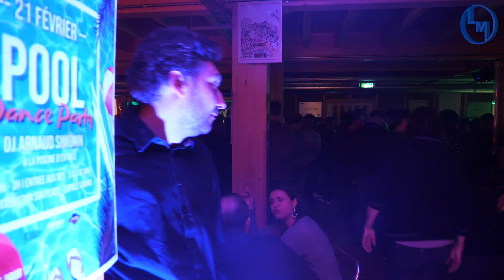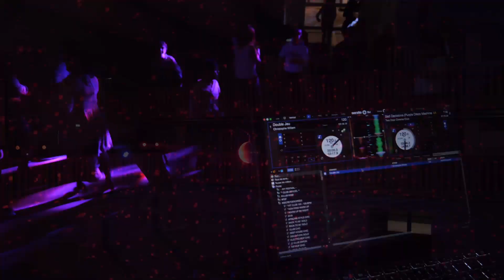Les 1 an de la Piscine d'En Face par Zpnd